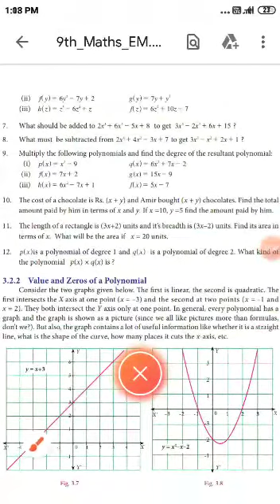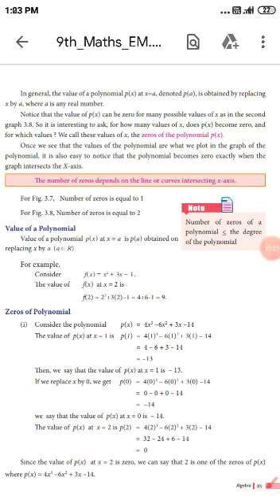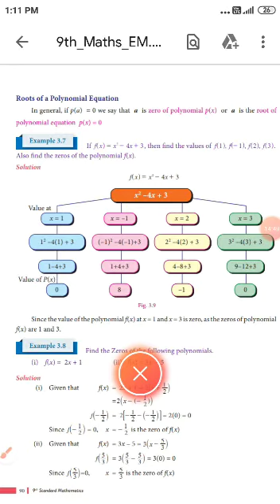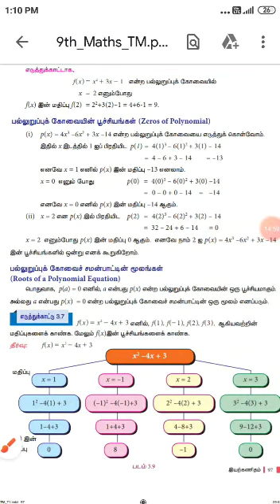9_MATHS_3.8